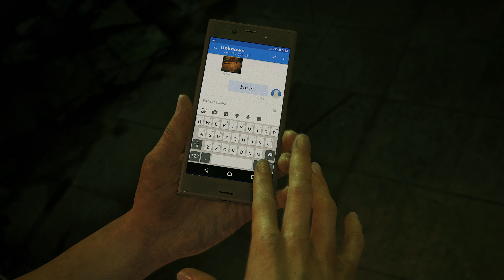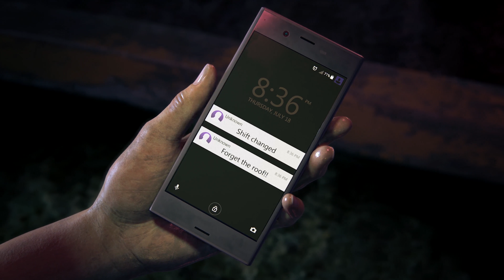UNCHARTED: The Lost Legacy - PlayStation Experience 2016: Announce Trailer | PS4 [4K]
From the critically acclaimed developer, Naughty Dog, comes the first standalone adventure in Uncharted franchise history led by fan-favorite character, Chloe Frazer.

In order to recover a fabled ancient Indian artifact and keep it out of the hands of a ruthless war profiteer, Chloe Frazer must enlist the aid of renowned mercenary Nadine Ross (from Uncharted 4: A Thief's End). Together, they’ll venture deep into the mountains of India in search of the legendary artifact. Along the way, they’ll learn to work together to unearth the mystery of the artifact, fight their way through fierce opposition, and prevent the region from falling into chaos.